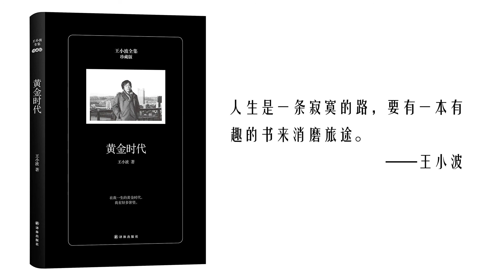【听书】【有声书】王小波作品集 | 黄金时代06 | 荒诞小说 | 反乌托邦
【内容简介】
黄金时代》是《时代三部曲》之一。 这是以文革时期为背景的系列作品构成的长篇。发生“文化大革命”的二十世纪六七十年代，正是我们国家和民族的灾难年代。那时，知识分子群体无能为力而极“左”政治泛滥横行。
《黄金时代》是作家王小波创作的中篇小说，是作品系列之“时代三部曲”中的一部作品，该系列入选《亚洲周刊》“二十世纪中文小说一百强”。
王小波《黄金时代》的问世，实现了知青文学的突破。作品中对性爱的正面书写，对现实的批判和嘲讽，对人生存状态的反思，对人性自由和本真的彰显，迥异于20世纪90年代之前的知青小说。
铺天盖地的性爱描写是《黄金时代》最独特的地方之一，因为这些恣意大胆的文字，当年小说的出版遇到了很多波折。王小波曾说：这本书里有很多地方写到性，这种写法不但容易招致非议，本身就有媚俗的嫌疑。我也不知为什么，就这样写了出来。现在回忆起来，这样写既不是为了招些非议，也不是想要媚俗，而是对过去时代的回顾。众所周知，六七十年代，中国处于非性的年代。在非性的年代里，性才会成为生活的主题。古人说：‘食色性也。’想爱和想吃都是人性的一部分，如果得不到，就成为人性的障碍。”性爱是在人的本能的基础上产生男女之间、使人获得特别强烈而愉悦的肉体和精神享受的交往，在这个意义上两性世界的和谐与性爱文明的缔建，取决于人类在多大程度上珍视和创建一个成熟、健全的性爱生存境况和发展机制。
小说让读者了解非性年代带给人们束缚的同时，也用稀松平常的口吻展现了人们对性的真诚渴望，竭力规劝和引导着大众对性的健康认知，这对节制原欲时期的人来讲是写实快感的还原，对现代人而言，也是—种酣畅淋漓的快感表达。王小波笔下的性同以往文学中的性有很大的不同，他既不同于劳伦斯把性写成美，也不同于《金瓶梅》把性写成丑，以警世劝善为目的。他笔下的性就如同生命本身，健康、干净，既蓬勃又恬淡。
《黄金时代》还原了“文革”时期荒诞的社会现象。谈到“荒诞”，很容易在外国文学作品中寻到踪迹，如卡夫卡、尤奈斯库、贝克特等人的作品。当时的中国也同样存在着荒诞现象，只是在“集体遗忘”的氛围里，敢于或者愿意将此揭露出来的作家并不多，王小波算是其中一个。他的文字以一针见血的迅猛气势，让被普通民众甚至有些文人学者刻意“神秘化”的荒诞现象，在读者面前赤裸裸地重现。
例如，民众将伦理道德、作风品质作为最具杀伤力的武器大规模声讨陈清扬时，不去探究评判的标准，只基于自身毫无证据的立场，主观臆断得出罪行，空降到自以为不偏不倚的目标身上，并且对于这种情况大家都以毫不自省的姿态习以为常。王小波的小说作为坚持真相的一方，让读者清楚了解到，那个时代大部分人的道德底线其实早已跌落至最低点，民众以给别人判定空无的罪行进而显示自己的高尚为乐。如此令人发指的丑陋行径，却难以见诸于作家的笔瑞，《黄金时代》是不可多得的展示时代荒诞真相的作品。
《黄金时代》刻画了极具叛逆和颠覆个性的陈王二人，也刻画出一群灵魂丑恶的中国传统文化背景下产生的人物，尤其是陈王二人的形象所蕴涵的文化精神价值给读者以新的启示。但小说不仅刻画人物，小说的指向是对“文革”历史的现实批判，对深层次的理性、自由和个人生命的张扬。